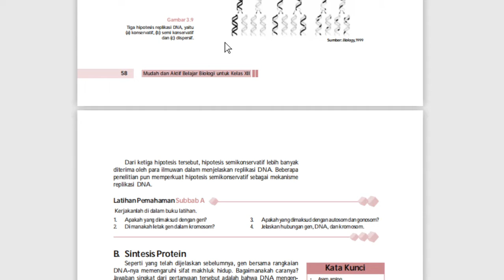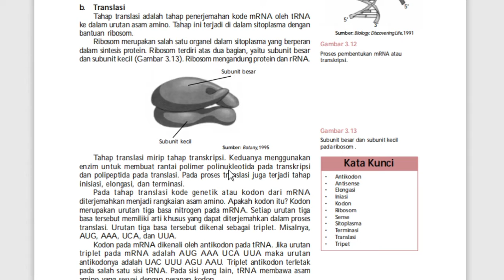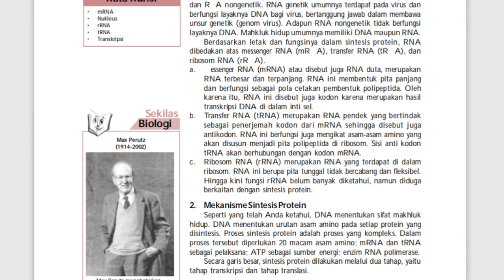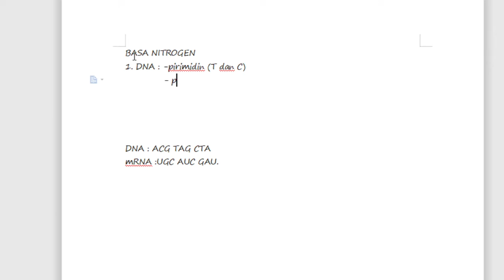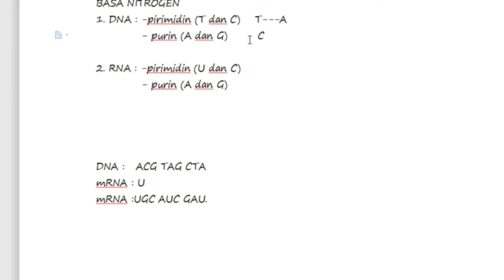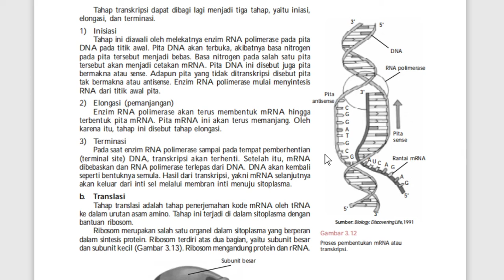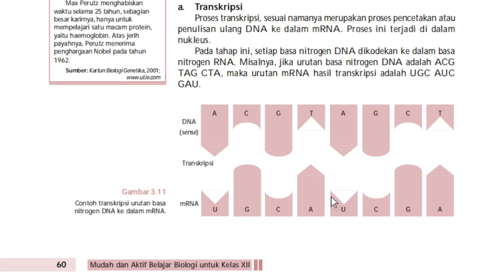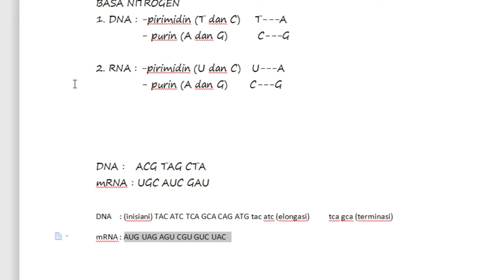12 A ( BIOLOGI ) - JUMAT , 22 JANUARI 2021